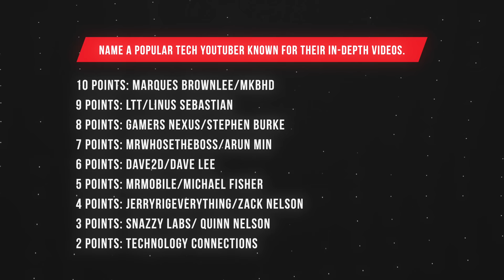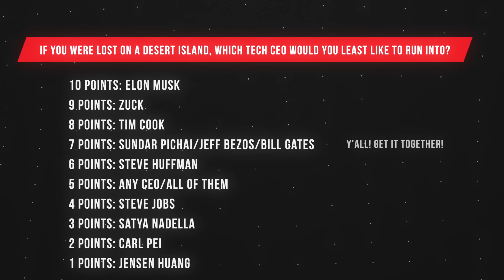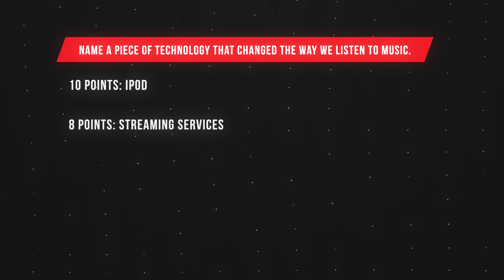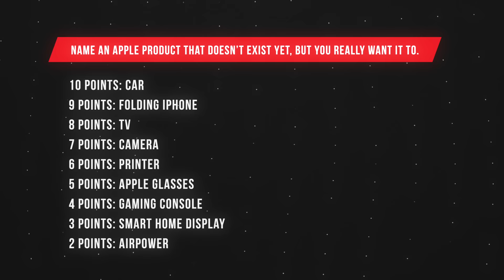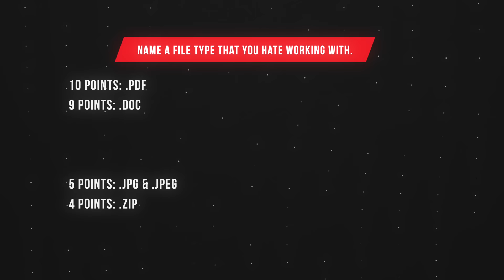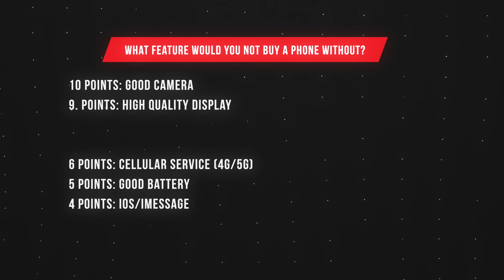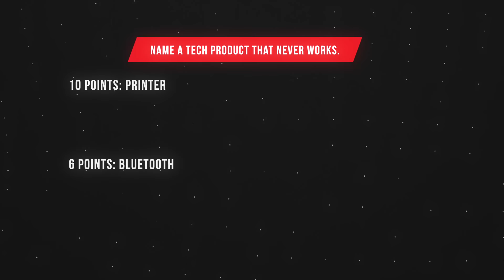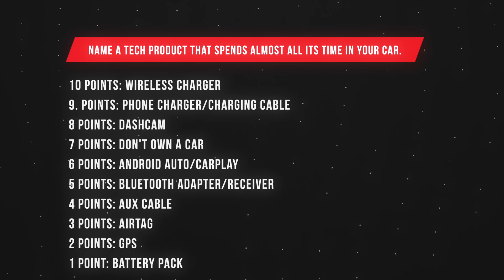The WVFRM Trivia Season Finale!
In this episode of the WVFRM Podcast, Marques, David, and Andrew face off in the epic conclusion of this season of trivia. with a twist! Our three hosts will be playing a special game in the style one of Ellis' favorite shows on TV.

Chapters:
00:00 Intro
04:24 Question 1
09:38 Question 2
12:54 Question 3
17:30 Question 4
22:12 Ad break
23:19 Question 5
29:30 Question 6
32:58 Question 7
38:52 Question 8
43:59 Ad break 2
45:42 Question 9
50:24 Question 10
55:40 Rapid Round
01:07:05 Outro